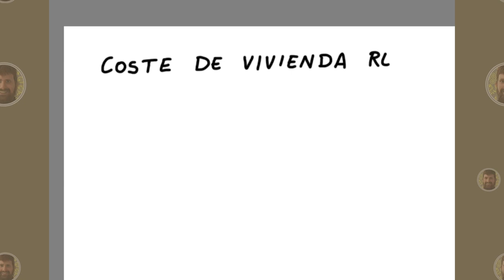Práctica para sacar el precio de fabricación de una vivienda (ESO)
Precio de fabricación de una vivienda (ESO), separando las superficies y considerando los materiales y las secciones constructivas. Para alumnos de secundaria.
0:00 Conceptos necesarios
2:00 Plano de la vivienda
2:45 Acotación (medidas)
3:00 Ejemplo "baño"
3:16 Baño - Definición de superficies
3:53 Precio de los materiales
4:05 Secciones constructivas
4:35 Precio de las superficies
5:17 Resultado (Imagen en descripción)
5:23 Consideraciones a tener en cuenta

No se menciona el techo, dado que vuestra maqueta tiene que estar abierta para el montaje de las instalaciones.